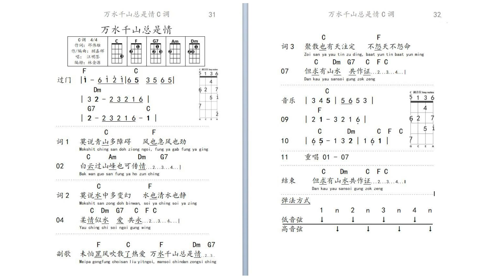页31 - 07 万水千山总是情 C调 Man Soi Chin San Zong Si Ching （karaoke）